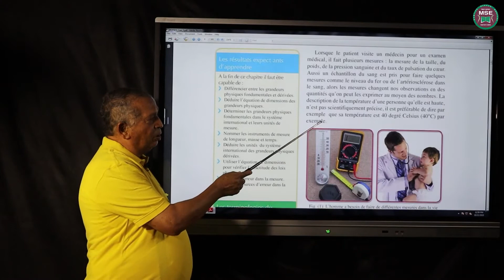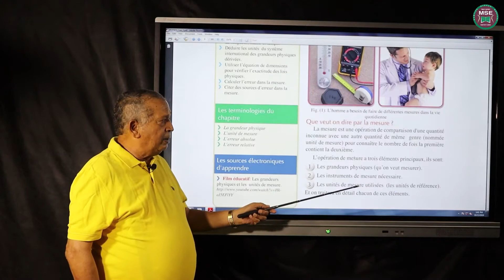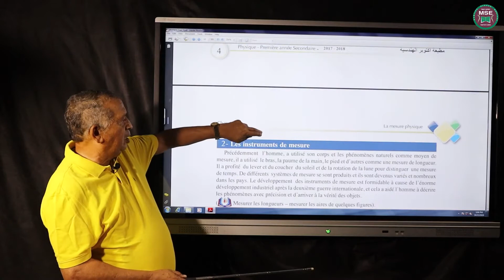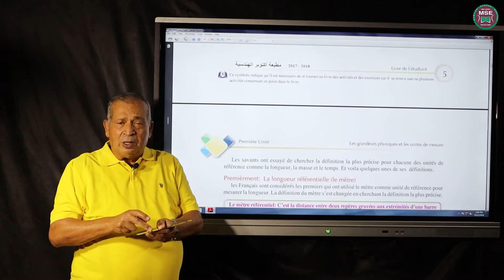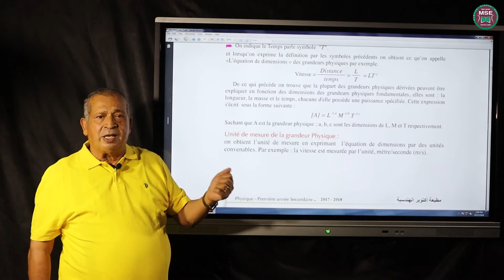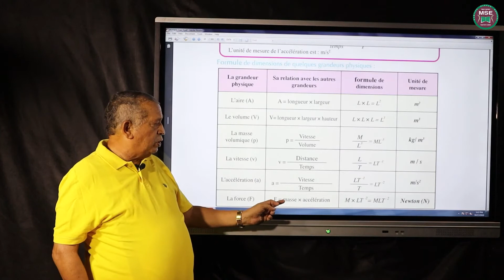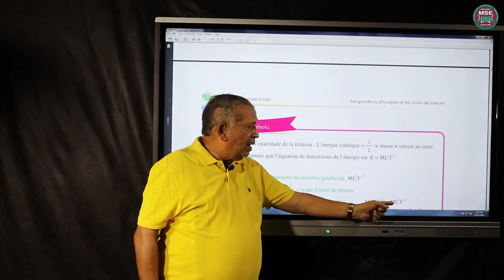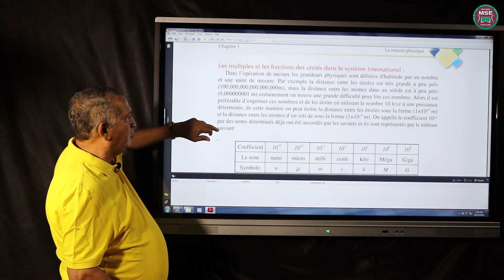الجزء الاول 1 الصف الاول الثانويفريد تامرla mesure physiqueCH1 P1